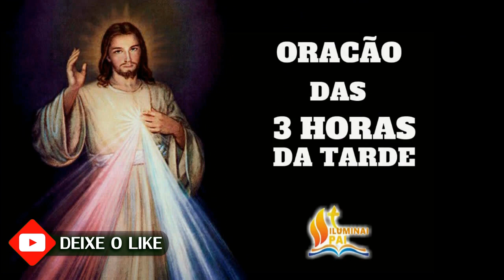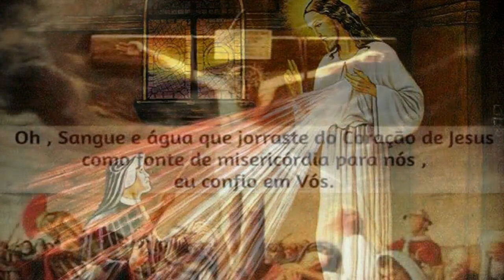06/11/2023 Terço da MISERICÓRDIA 3 horas da tarde